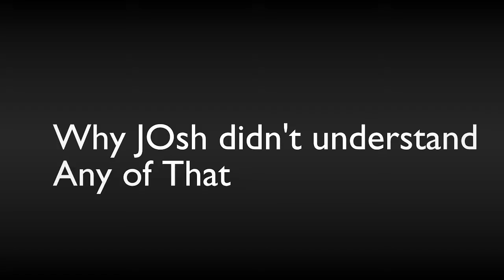Explaining some of the confusing things About my newest upload (The Super Team)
I was a kid when i directed the super team, and did not have time to finish it up, so it will have quite a few confusing things, i am here to answer those questions, hopefully i have all of them, but odds are there are still more confusing things, so don't be shy to ask me every single one of them. i would really like to know if something in the Super Team was confusing you.